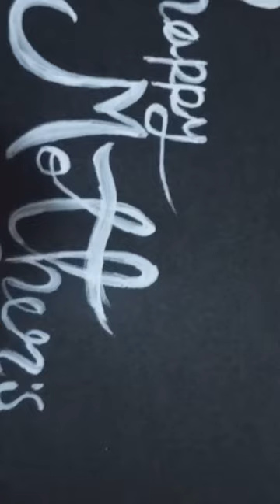mothersday diy craft status 5min flower blackpink dance 5minutecrafts 5minutecrafts jisoo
diy
crafts
lifehacks
howto
5 minute crafts
do it yourself
tips
how to
craft
diy projects
5 minute craft
tiktok video
how to make
123 go
challenge
123go
life hacks
tiktok trends
5 minute crafts food
123
handcraft
tricks
tutorial
life hack
easy
5 minutes craft
school
fashion
lifehack
handmade
how to draw
trick
home decor
room decor
diy activities
drawing
5-minute crafts
decoration
decorate with me
decor
art
trucos
proyectos faciles
useful things
prank
5 min craft
pranks
5minuter craft
5 minute crafts for school
shorts
viral video
youtube shorts
funny video
funny
viral
funny videos
tik tok video
fails
interior design
5 minutscraft
tik tok trends
recycle
epoxy resin
cleaning
home hacks
street food
food review
challenges
hacks
3d pen
accessories
clay
epoxy
school hacks
five minute crafts
glue
glue gun
daily life hacks
jewelry
painting ideas
polymer clay
5 minute crafts teens
polymer clay earrings
resin
slime
food hacks
organizing
recycling
wooden pallets
food
workshop
woohoo
woodworking tools
woodworking projects
woodworking
troom troom
room makeover
restoration
repair
redhood
garage
fasten
design
brutal
night lights
gadget
yummy
tasty
recipes
recetas
kitchen tips
kitchen hacks
kitchen
how to peel
how to chop
fruit peeling
fruit cutting
food challenge
cat challenge
easy recipes
dinner recipes
dinner
delicious
cooking
5-minute recipes
cat crafts
cat house
furniture
diy table
diy chair
cardboard crafts
backyard furniture
playhouse
how to store
how to fold
fridge organization
food storage
clothes folding
bathroom cleaning
diy furniture
decor project
carpet cleaning
home cleaning
kitchen gadget
stains
play
simple
teenagers
daily fails
epic fails
fail
try not to laugh
classroom
house
colorful crafts
fun
friends
diy notebook
best
5-minute crafts house
resin art
merchandising
night lamp
rainbow crafts
epoxy crafts
student
comedy
short
repair hacks
renovation
pothole
painting
short video
how to fix
facts shorts
trending shorts
viral shorts
floor repairing
trending
funny life hacks
5 minute life hacks
facts
amazing facts
life hacks for girls
diy hacks
dailylifehacks
daily life hack
fashion hacks
recycled
tiktok life hacks
work
they
if
see
to
tiktok hacks
reaction
reacting
sniper wolf
sssniperwolf
egg
ideas
craftangles
hndmd
masking stencils
how to mask
handmade cards
greeting cards
cardmaking ideas
quick cards
cards for beginner
simple cards
tim holtz distress inks
distress ink blending
5-minute crafts recycle
ink blending brushes
cardmaking for beginner
card making ideas
women
woman
card making and paper craft
card making tutorials
card making tips
cardmaking
beginner friendly
carmaking tutorial
cards for all occassion
nails
nail art
makeup tutorial
makeup
stencil with inks
5 minute diy
easy diy
diy cards
paper crafts
easy crafts
hair
girls
girl
foodie beauty
diy crafts
dollar tree crafts
art and crafts
5 minute crafts play
gerrys craft room
diy crafts for home decor
christmas crafts
beauty
5 minute crafts girly
girl crafts
5 minute crafts diy
girly crafts
5-minute crafts like
5 minute crafts school
diy home & crafts